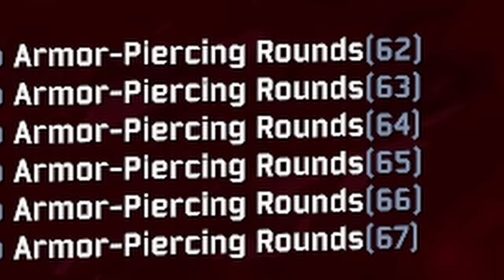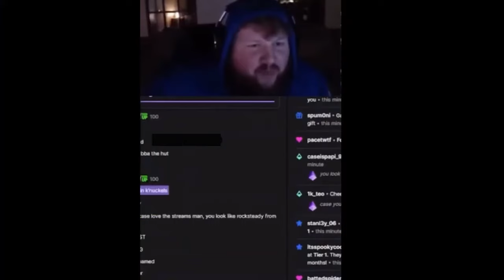Breaking The Game By Being AFK For 24 Hours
I remember doing this when the void first came out because I've always been a sacrifice + swarm fanboy, did not intend for it to go this far but 10,000 items held at once IS now something I can confidently say I've done in Risk of Rain 2 so that's good :)

The song at 3:09 is Torn Flesh by Karl Casey @ White Bat Audio